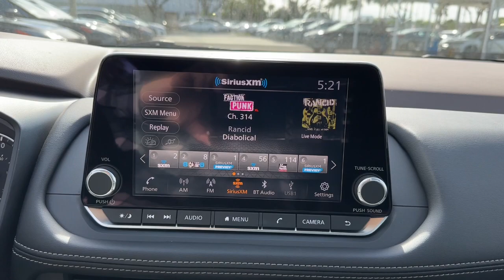2023 Nissan Rogue SV FL Ft. Pierce, Sebastian, Palm Bay, Melbourne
New 2023 Nissan Rogue SV available at Sutherlin Nissan Vero Beach located in 946 US-1, Vero Beach, FL, 32962. Servicing the Ft. Pierce, Sebastian, Palm Bay, Melbourne area.

Your next car could be the  2023  Nissan Rogue. Here's a stylish, efficient Rogue that has the features you need to stay on top of today's demanding lifestyle. This can-do crossover anticipates your wants and needs with a quiet, comfortable ride in a spacious well-equipped cabin.  These are just some of the great options this vehicle comes with: Pre-Collision System, Lane Departure Warning, Keyless Entry, Back-Up Camera, Keyless Start, Lane Keeping Assist, Remote Engine Start, Satellite Radio, Adaptive Cruise Control, Heated Mirrors. Get the comfort you want and the efficiency you need in this handsome Rogue. Our team will give you an outstanding test drive experience. Stop in today!